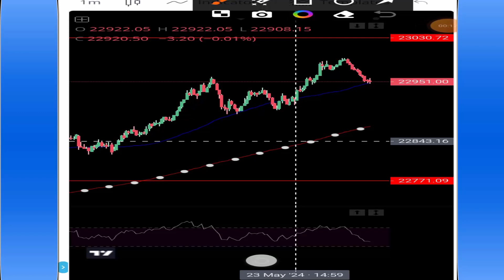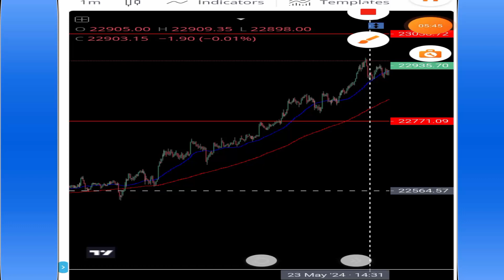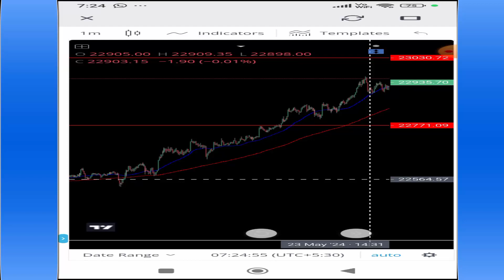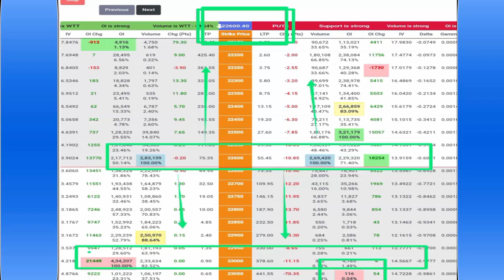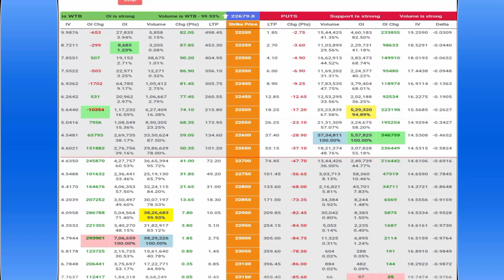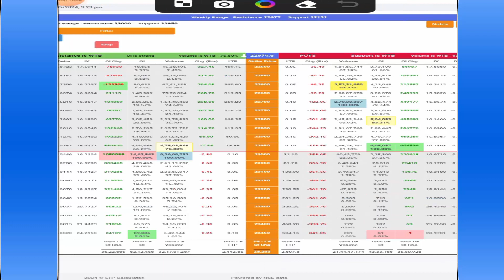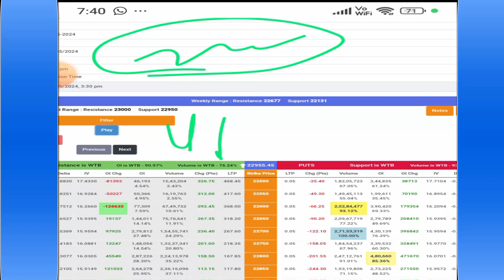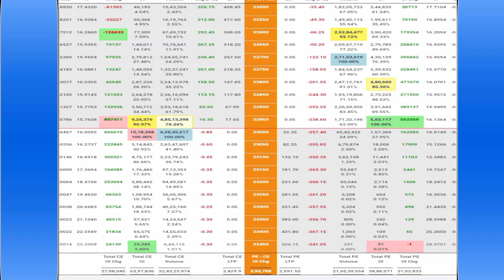😥निफ्टी all time high capture before II निफ्टी का all time high लगाने से पहले ही लगा पता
kAISa
🙏आरएसआई की मदद से डायवर्जन💀शेयर बाजार Day low से कैसे reverse होता है ढूंढो और बढ़िया trade करो